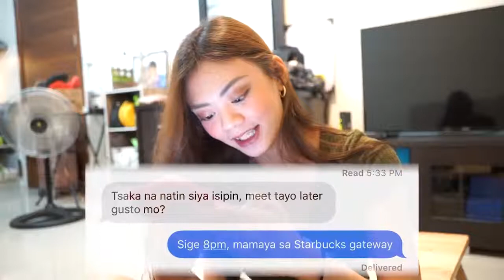NAGALIT SI JAYZAM KAY CAMILLE?! ANO KAYA ANG DAHILAN?